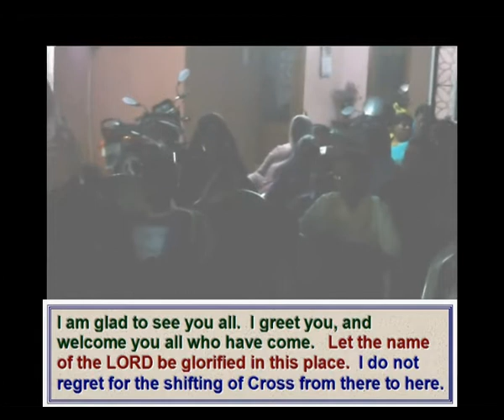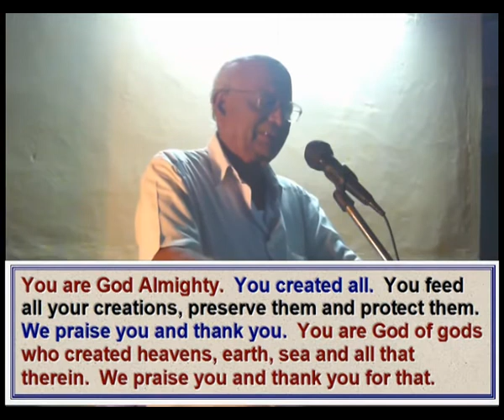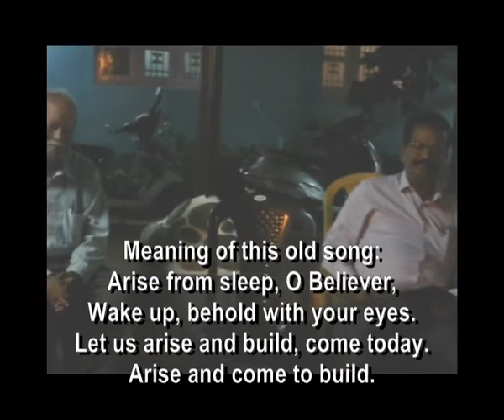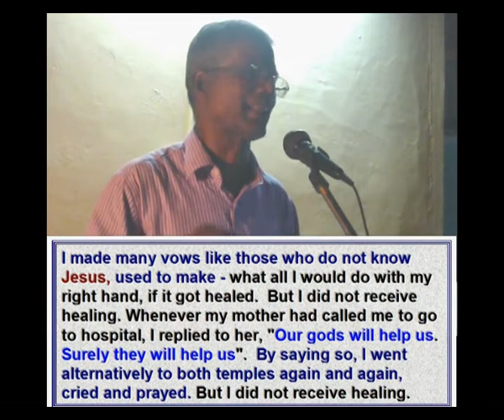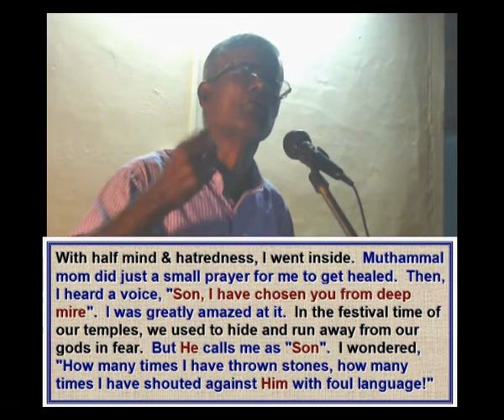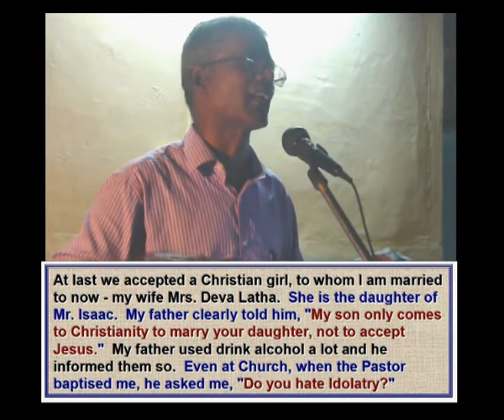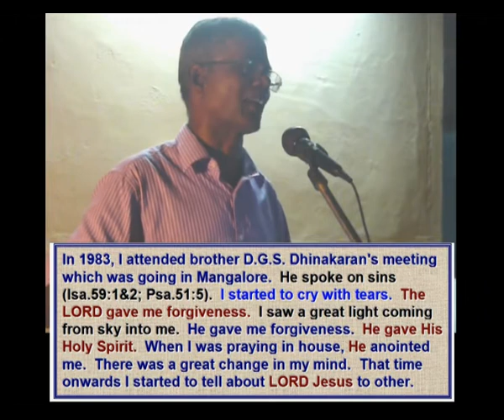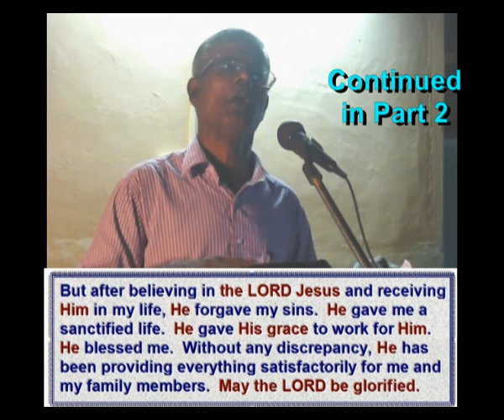2019 10 03, இரட்சிப்பின் வஸ்திரத்தை காத்துக்கொள்ளவேண்டும். சகோ. செல்வராஜ், Part 1 of 2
Preserve the Garment of Salvation, Testimony & Message by Bro  Selva Raj,